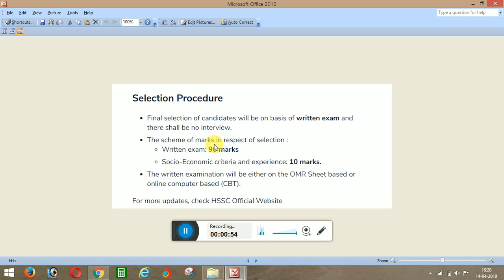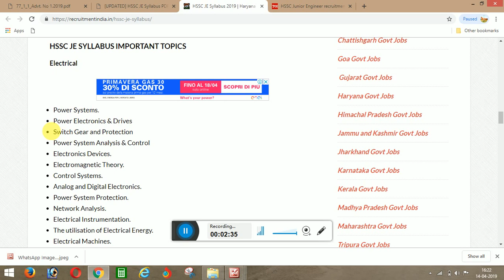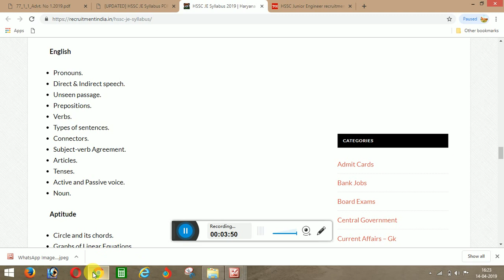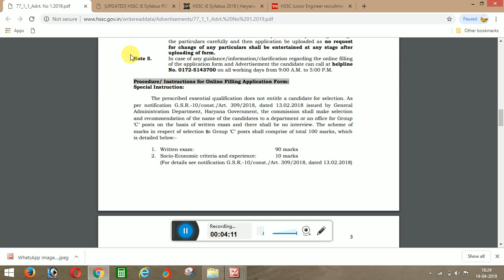Hssc je electrical syllabus & exam pattern 2019|| hssc juniour engineer syllabus 2019 and Admit card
here i have completely discuss about harayana je 49 vacancy , exam syllabus updated and admit card downloading date stars